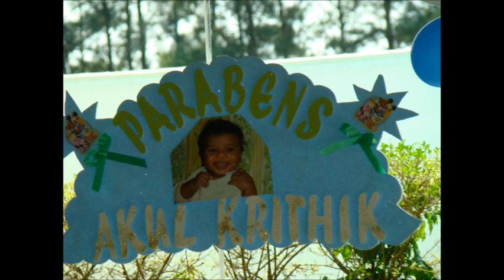Brazil, Country of Happening